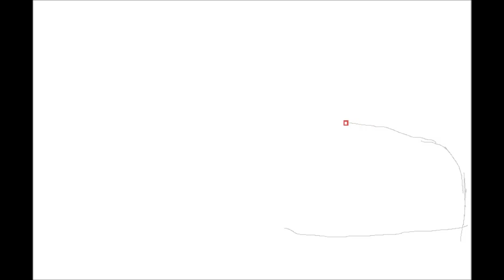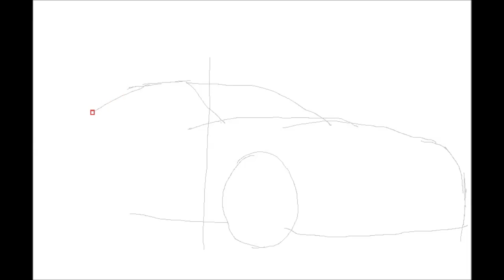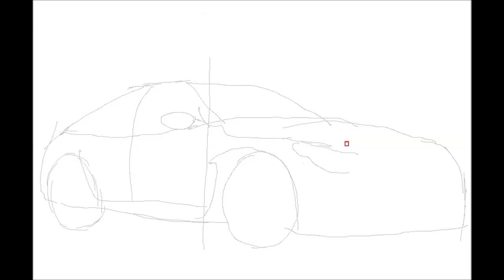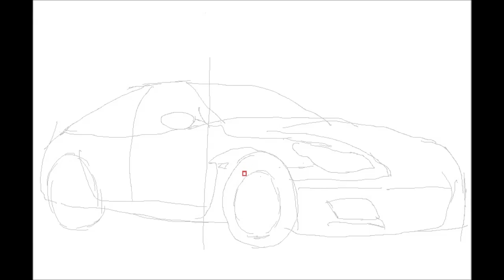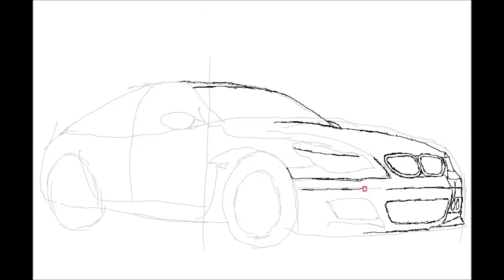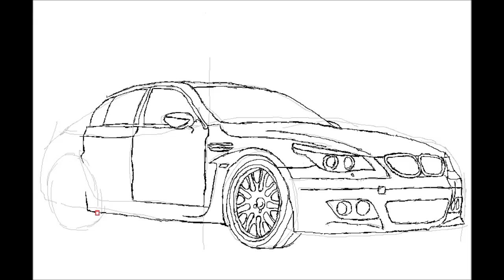How To Draw A Car #14 (BMW Car) : fun2draw